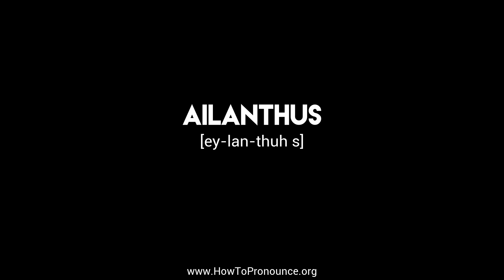How to Pronounce "ailanthus"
Learn the proper pronunciation of "ailanthus"